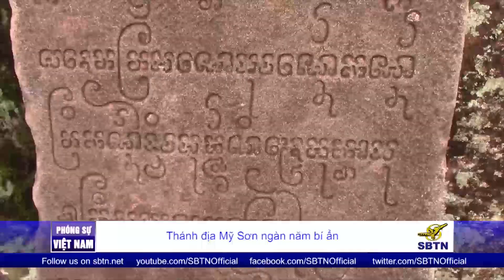15/12/15 - PHÓNG SỰ VIỆT NAM: Thánh địa Mỹ Sơn ngàn năm bí ẩn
Người dân Duy Xuyên vẫn thường truyền miệng nhau rằng Thánh địa Mỹ Sơn là ngàn năm bí ẩn. Không bí ẩn sao được khi màu gạch trên những tòa tháp cổ dẫu phủ bụi thời gian cả chục thế kỷ rồi, nhưng trên các bề mặt bức tường cổ không hề có chút rêu mốc. Bảng chữ viết của người Chăm cách đây ngàn năm cũng mới được giới khảo cổ dừng lại ở nghi vấn về bao biến cố từng xảy ra ở thánh địa này… Mời quý vị cùng theo dõi phóng sự sau đây.